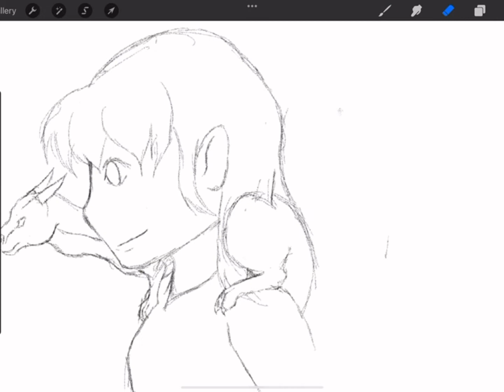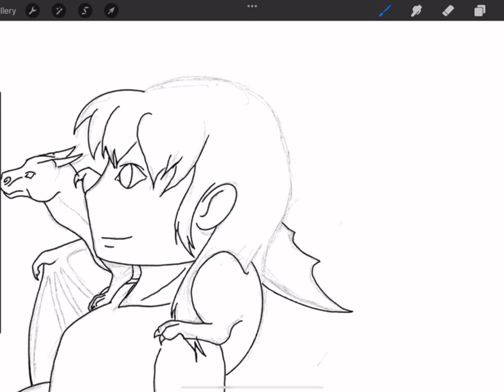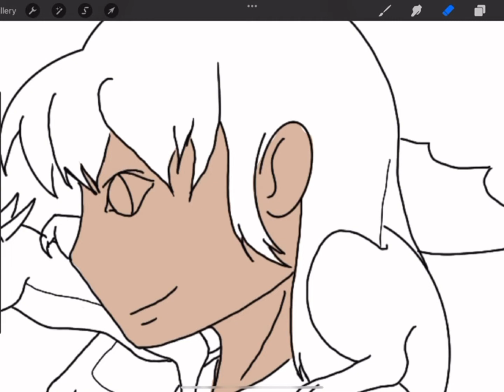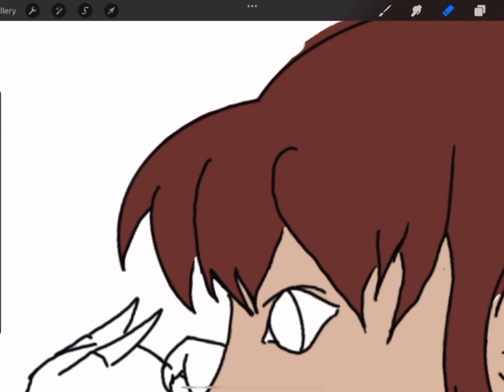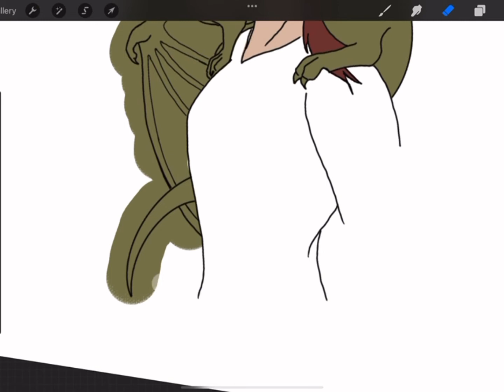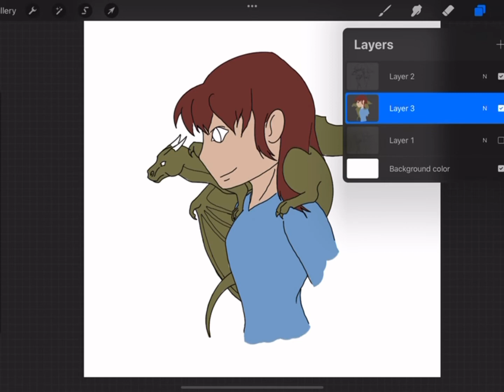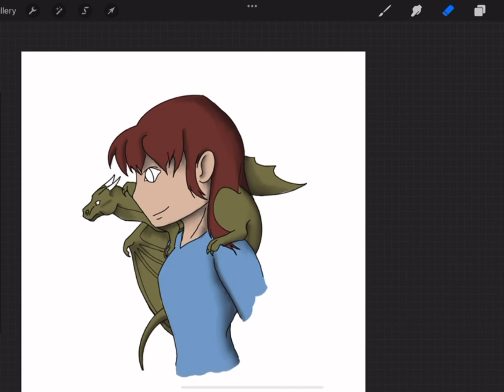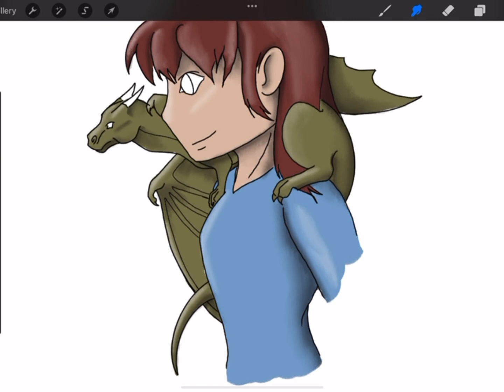Guardians and Keepers of Myth Ch. 2 Darnassee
Hello! Yes I’m posting 2 chapters, mostly exploring what does better where. So hopefully you guys like the first two chapters. I have most of the first part written and recorded, just gotta finish with the last chapter then finish writing season 2. I was told that my art would be appreciated here on YouTube, so, why not give it chapters of my story as well?

And here’s my Facebook if you want to adopt a drake

Comments are welcome! Let me know what you think!